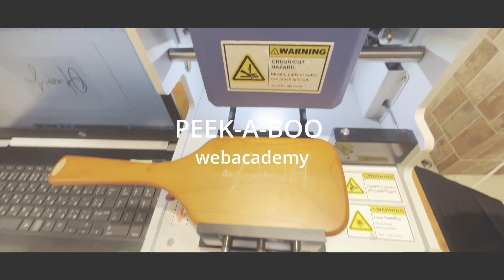【期間限定】パドルブラシ刻印イベント！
今回は大人気AVEDAパドルブラシの刻印サービスイベントの紹介です！